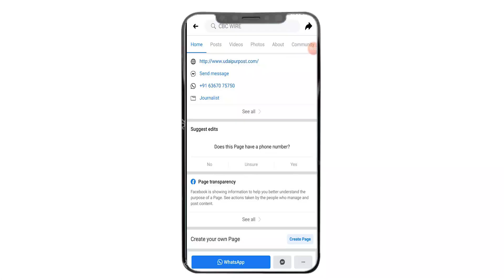देश के Famous News Anchor Rohit Sardana का निधन, कोरोना से थे संक्रमित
देश के Famous News Anchor Rohit Sardana का निधन, कोरोना से थे संक्रमित - NEWS

In the entire TV Jagati or Yu Kahne, the stream media was entangled in the mathematics of exit poles on one side, in this same news for the stream media came on Friday. The famous anchor till date Rohit Sardana passed away. Talking about the news on Twitter, the reason for his death is two in front: Arohi, Corona and Cardiac Arrest i.e. Heart Stuck. Although he underwent RT-PCR test a few days ago, his report came back negative. He was later confirmed to be corona positive in a CT scan. Since then, he was undergoing treatment. Some people claim that he died not from a corona but from a heart attack.
Rohita Sardana's associate and senior journalist Rajdeep Sardeshai tweeted and wrote that very sad news is coming. TV news anchor Rohit Sardana did not live in the world. He had a heart attack on Friday morning. My condolences to his family. Many people have expressed condolences for Rohit Sardana on Twitter. The fellow TV anchor posted several poignant reports that this is a big loss of news TV space.